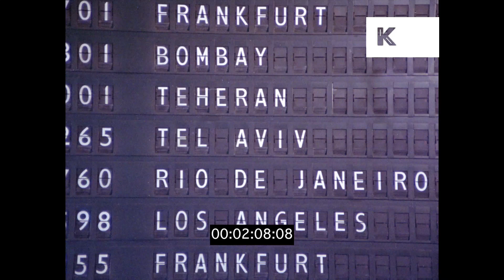1970s Gatwick Airport Terminal Interior Shots, HD from 35mm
1970s Gatwick Airport Terminal Interior Shots from the Kinolibrary Archive Film Collections. To order the clip clean and high res or to find out more Clip ref CHX729. 4K master from 35mm colour negative film available.

Gatwick airport. INT airport terminal building, passengers, luggage, trolleys. Airport signage overhead.
INT terminal building. Passengers, airport signage, luggage.
Low WA INT terminal building. Zoom into section of terminal building, staff pushes luggage trollies towards camera.
INT terminal building, low WA, zoom into passengers walking.